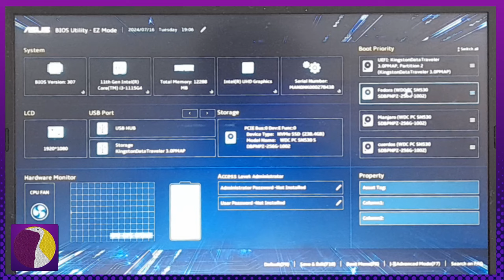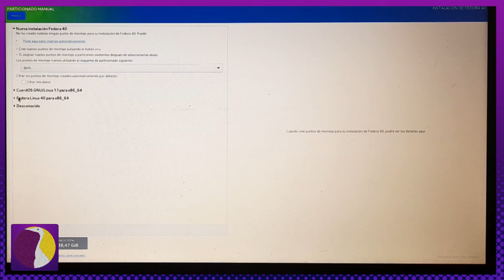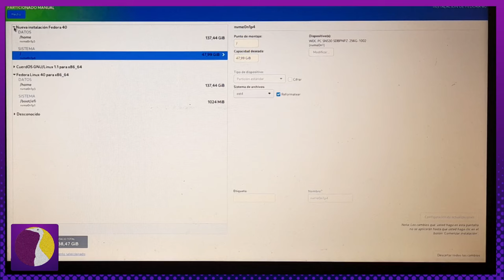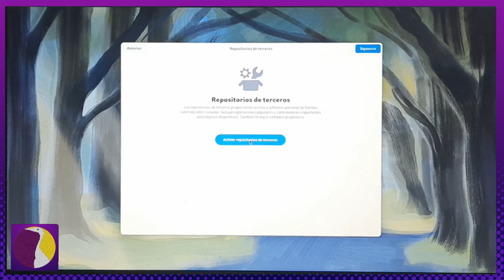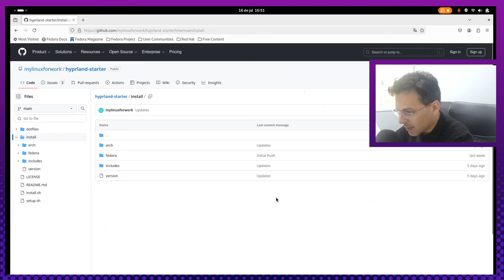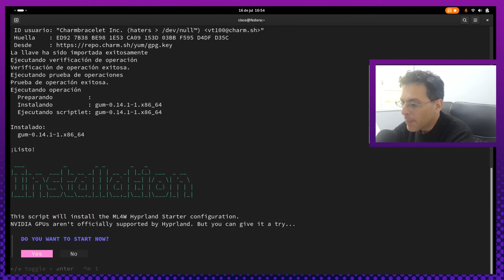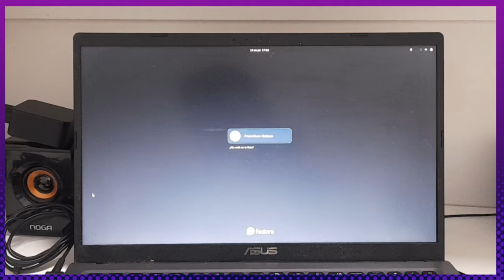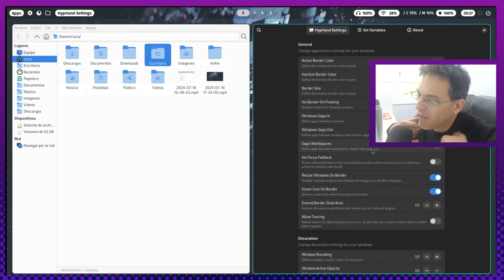Hyprland en fedora fácil gracias a @mylinuxforwork | Bonus track! | Anaconda paso a paso!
Bienvenidos amigos y amigas a este nuevo episodio de#lagarzaresistente LaGarzaResistente!!!
Al igual que en el video sobre "Debian Openbox Script" - DOS ) hoy encontré un script similar pero para instalar hyprland sobre Fedoralinux. Todos los créditos para el caballero Stephan Raabe del canal @mylinuxforwork , un colega linuxtuber que desde Alemania nos regala esta otra joyita que les presento hoy.